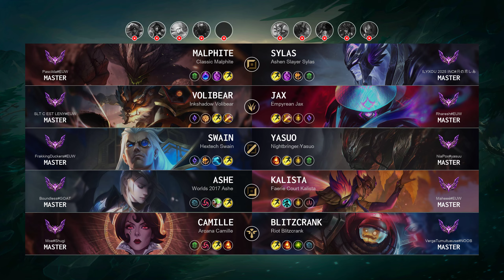Ashe ADC vs Kalista - EUW Master Patch 14.6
Ashe ADC played by "Boundless@GOAT", EUWMaster 473 LP

- Skin: Worlds 2017 Ashe
- Primary Rune: Hail of Blades

Timeline:
00:00 Ban & Pick
00:15 Runes & Abilities
01:37 Gameplay
02:32 Team FIGHT
03:00 Gameplay
03:33 Team FIGHT
04:01 Gameplay
05:07 Team FIGHT
05:40 Gameplay
08:39 Team FIGHT
10:01 Gameplay
10:27 Team FIGHT
11:58 Gameplay
13:09 Get a SOLO KILL
13:37 Gameplay
15:27 Take down The Turret
16:02 Team FIGHT
16:35 Get a Triple Kill
17:04 Gameplay
18:23 Team FIGHT
19:04 Gameplay
20:20 Get a SOLO KILL
21:04 Gameplay
21:43 Team FIGHT
22:11 Gameplay
22:59 Team FIGHT
23:40 Gameplay
24:47 Team FIGHT
25:21 Take down The Turret
25:30 Take down The Inhibitor
25:36 Team FIGHT
25:41 Take down The Turret
25:47 Team FIGHT
25:56 End credit